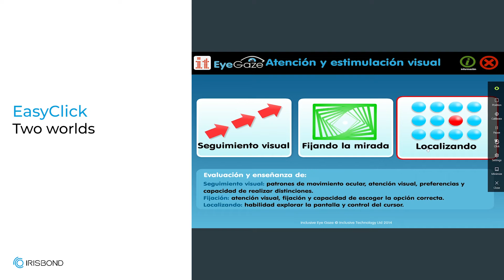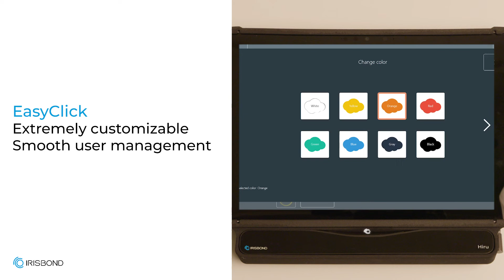IRISBOND | EasyClick tutorial | Chapter 1 What is EasyClick?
Welcome to our step by step course about IRISBOND’s very own computer access software, EasyClick.

Throughout these modules, we’ll find out everything we’ll need to know about EasyClick: from how to download, set up your profile, and decide which version is right for your needs!

Easyclick is our computer access software designed to allow the user to access all the tools and programs used by a regular mouse and keyboard; surf the internet, listen to music, draw, write, or play.  It is highly personalizable and can be utilized by a wide range of eye gaze users!